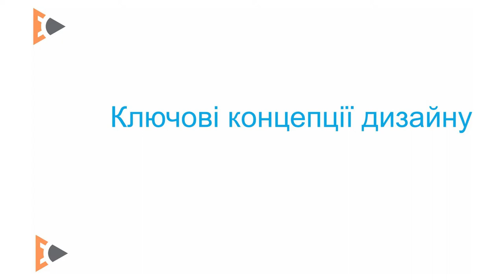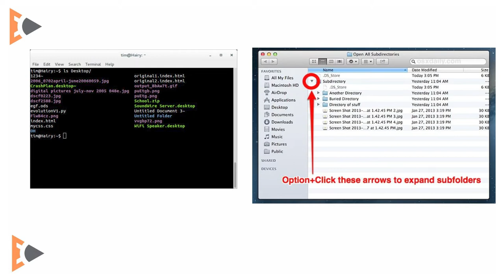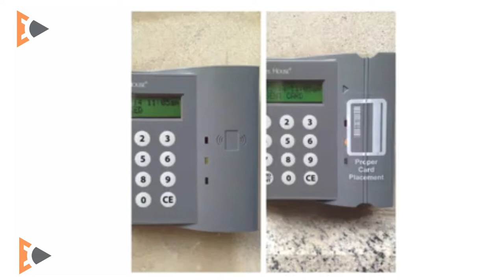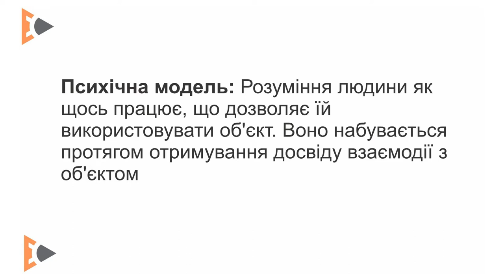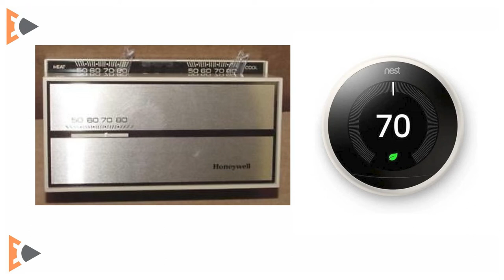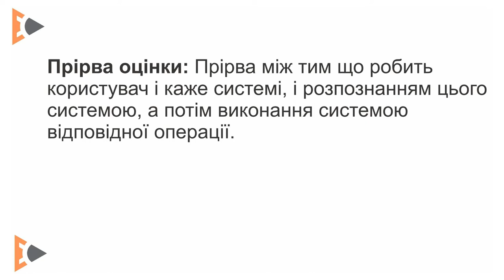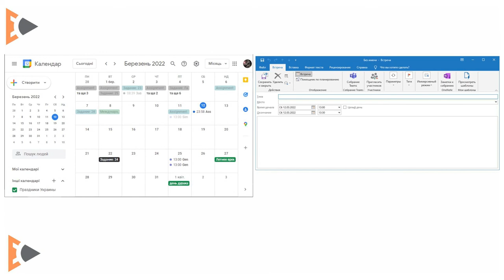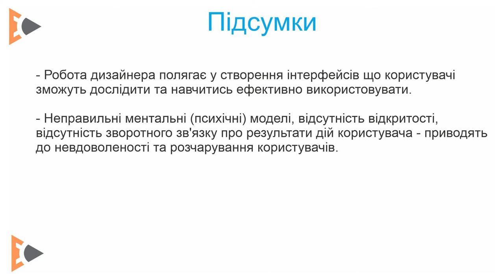UX Модуль 6.1 - Ключові концепції дизайну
6.1 Ключові концепції дизайну